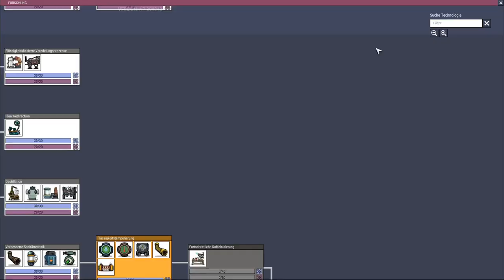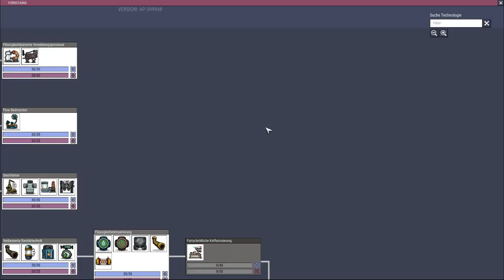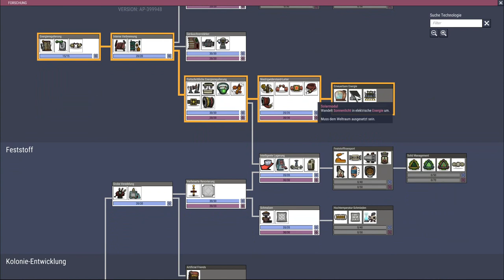Oxygen not included Let's play Deutsch Folge 28